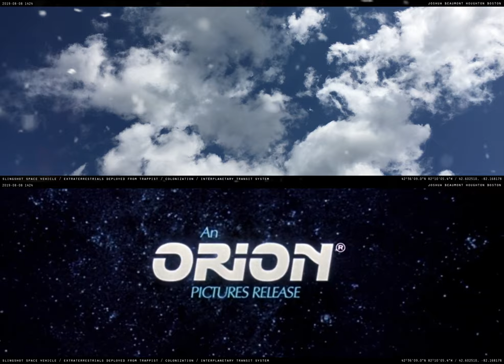The Heart Of The Hearts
Christmas Carol Do You Hear What I Hear

The Heart Of The Hearts (Psalm 51:10)

10 Create in me a clean heart, O God; and renew a right spirit within me.

11 Cast me not away from thy presence; and take not thy holy spirit from me.

12 Restore unto me the joy of thy salvation; and uphold me with thy free spirit.

13 Then will I teach transgressors thy ways; and sinners shall be converted unto thee.

14 Deliver me from bloodguiltiness, O God, thou God of my salvation: and my tongue shall sing aloud of thy righteousness.

15 O Lord, open thou my lips; and my mouth shall shew forth thy praise.

16 For thou desirest not sacrifice; else would I give it: thou delightest not in burnt offering.

17 The sacrifices of God are a broken spirit: a broken and a contrite heart, O God, thou wilt not despise.

18 Do good in thy good pleasure unto Zion: build thou the walls of Jerusalem.

19 Then shalt thou be pleased with the sacrifices of righteousness, with burnt offering and whole burnt offering: then shall they offer bullocks upon thine altar.